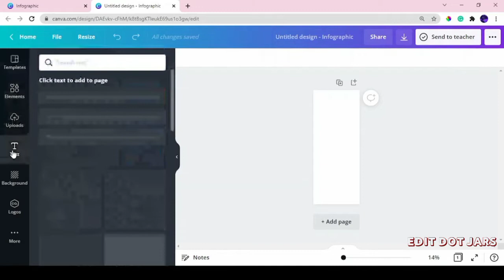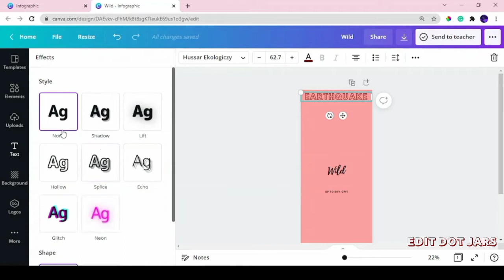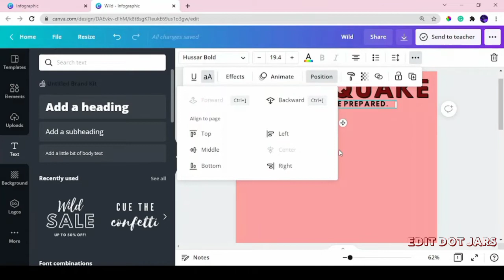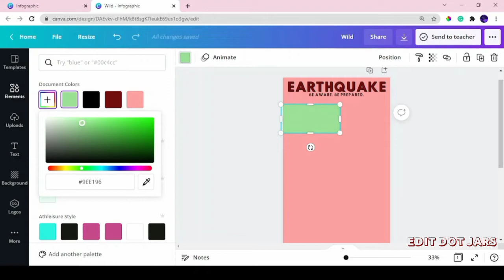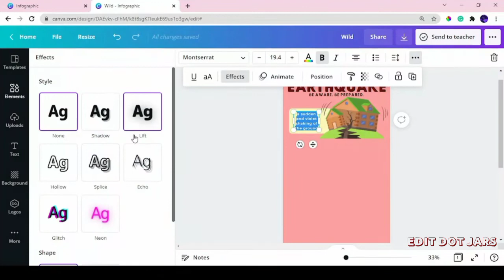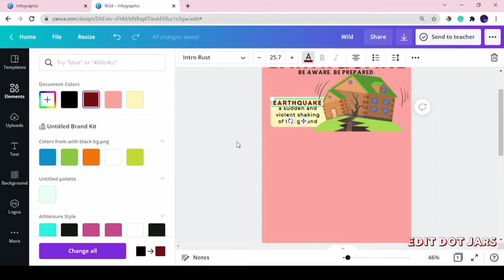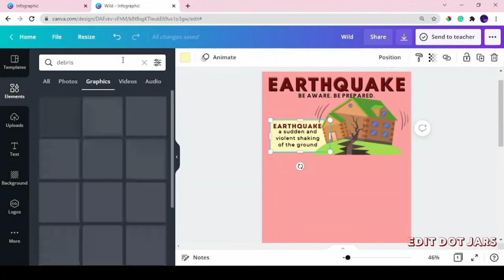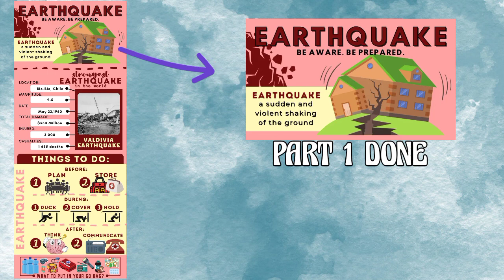1/3 Student Guide: Earthquake (Calamity) Infographics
Hi everyone,
For today's video we are going to create an infographics that promote awareness about EARTHQUAKE. You can use this video as a guide as you create your own. This is perfect guide for school project of students.